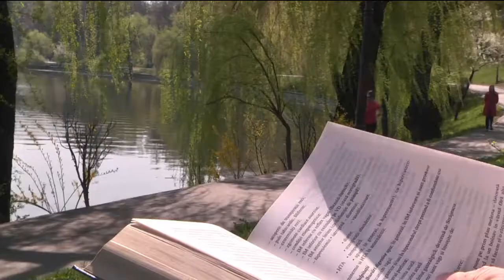Noi Să Fim Sănătoşi (promo)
Promo pentru emisiunea "Noi Să Fim Sănătoşi".